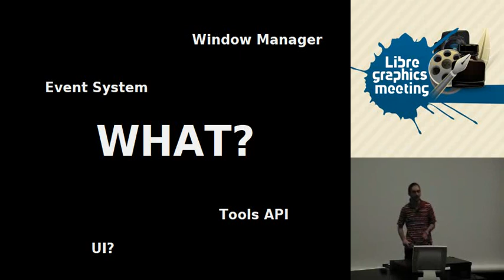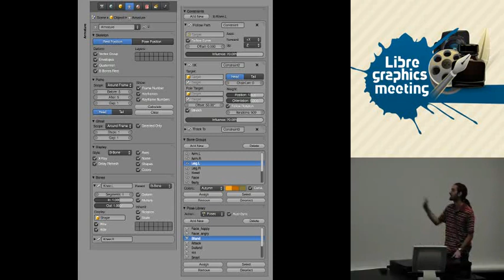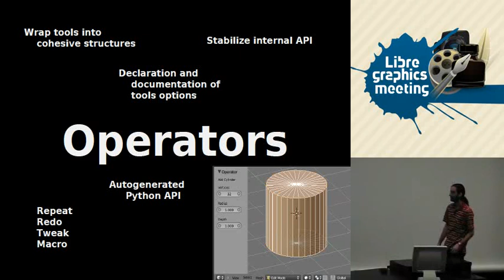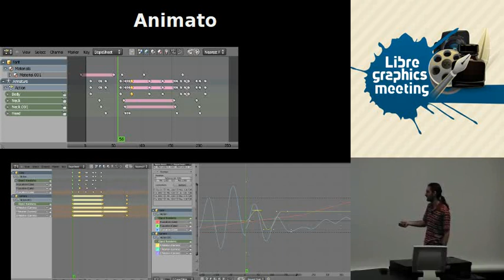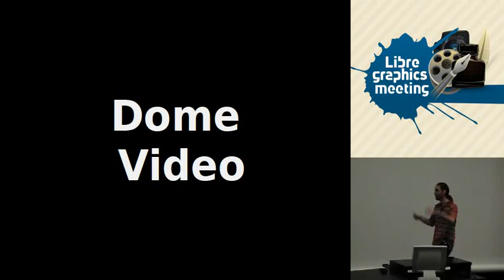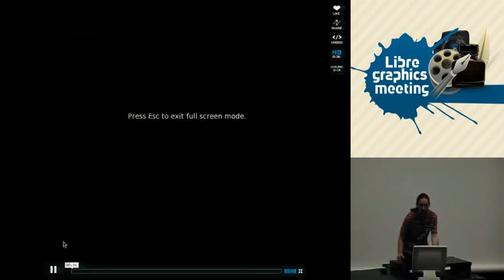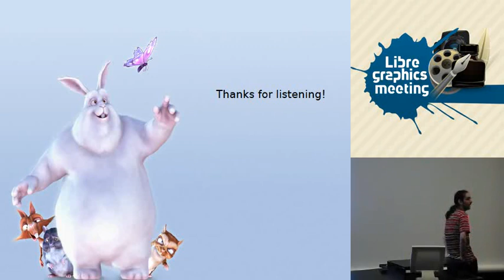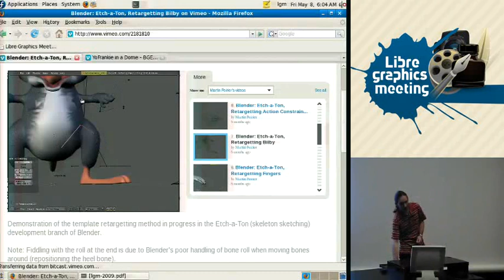Blender Dev Talk: 2.5 and looks on the future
Martin Poirier
Blender